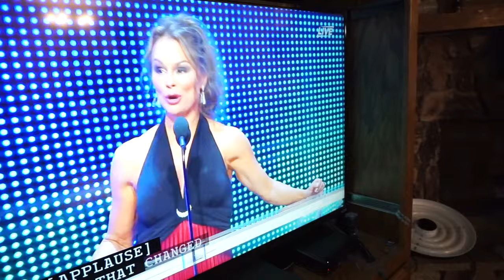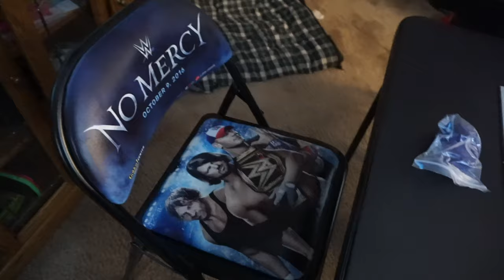Cookie Sheet Almost exploded in my hands